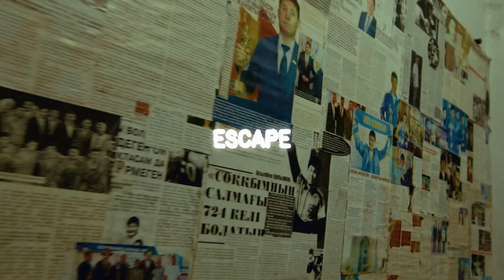[FREE] SALUKI x СКРИПТОНИТ x SLAVA MARLOW TYPE BEAT - ESCAPE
FREE FOR NON PROFIT/ Бесплатный для некоммерческого использования